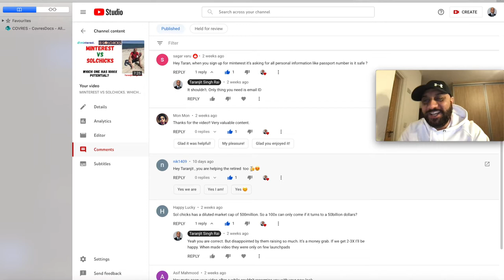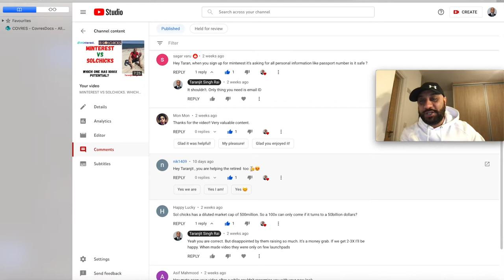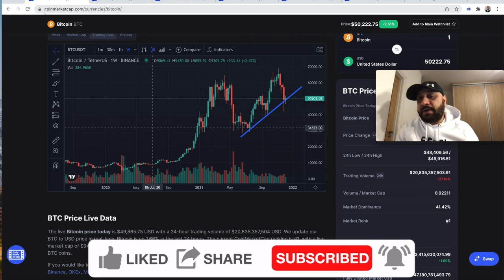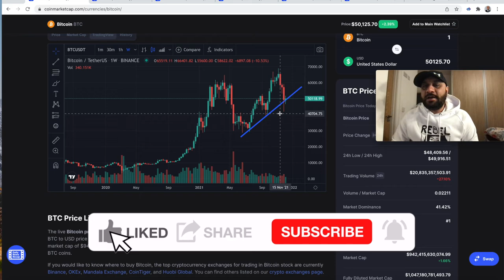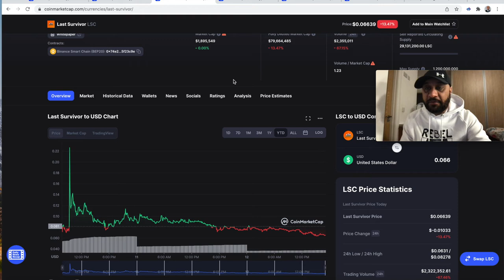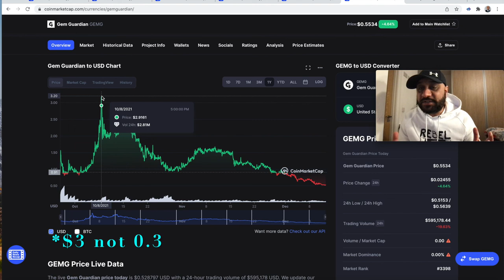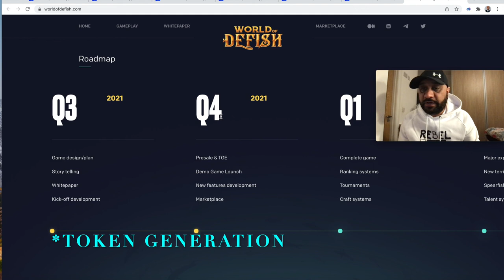IS THIS THE END OF BULL RUN for CRYPTO? 5 COINS TO 10X IN DECEMBER 2021 !!!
Hi Guys

BEN COHEN CHANNEL LINK FOR BTC/CRYPTO CHARTS

MINTEREST VIDEO